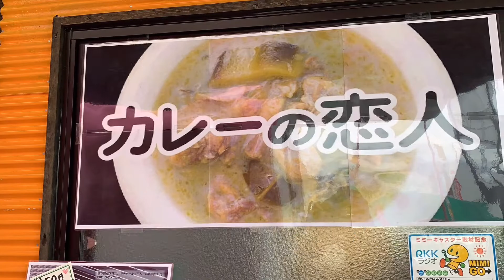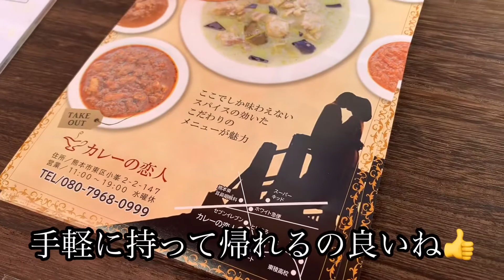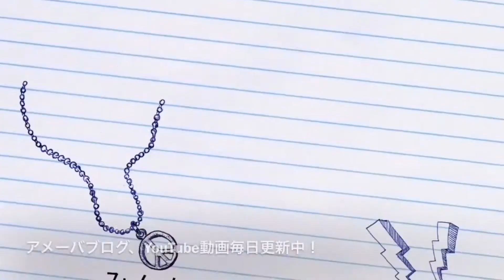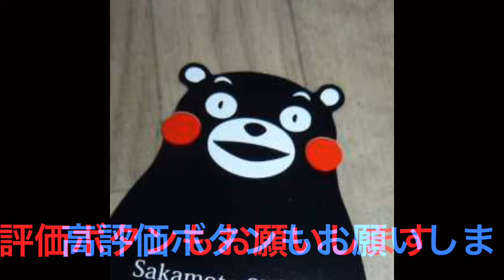[本格カレーテイクアウト]オープン‼️カレーの恋人☆熊本市東区小峰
熊本市東区小峰にオープンしました、
本格カレーテイクアウトのお店、
カレーの恋人。
５種類のルーとナン、ターメリックライスが選べます。
初めてなのでハーフ&ハーフ‼️